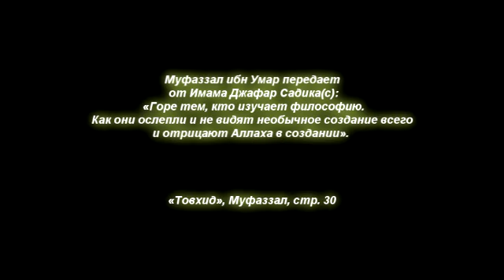Аятолла Сеййид Мунир Хаббаз - Опровержение хадисов, порицающих философию